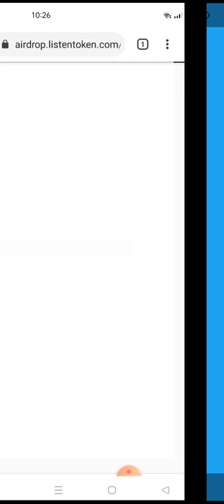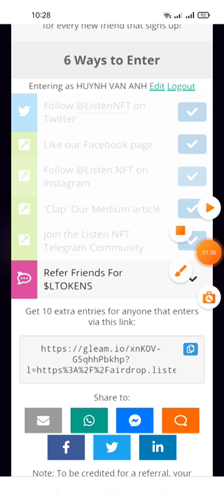hướng dẫn tham gia danh sách trắng nhận 10 LTOKEN (dự án tìm năng)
Link ĐK dưới phần bình luận hoặc trong phần
 telegram này nhé